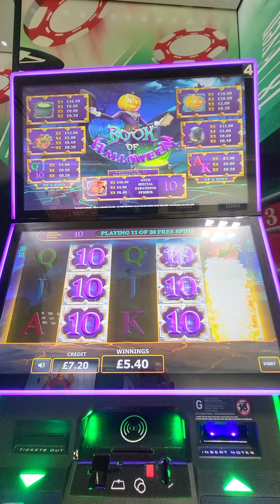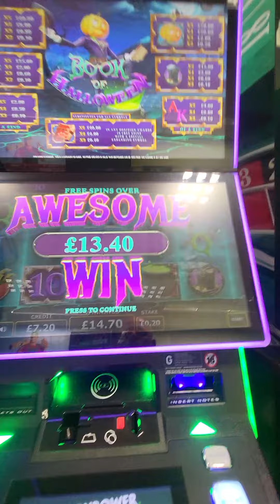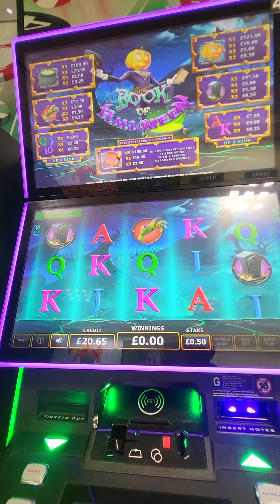🫡BOOK OF HALLOWEEN FEATURED +RETRIGGER WIN💫 20P BET